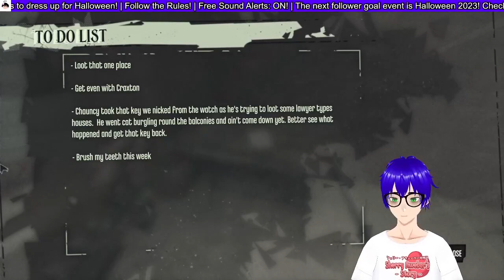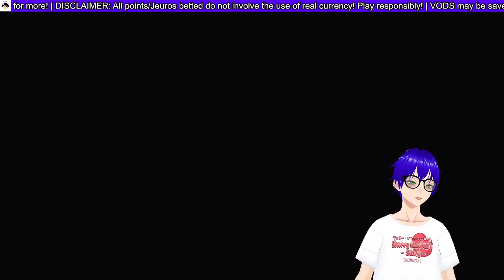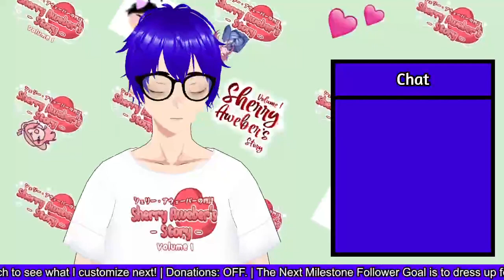Daud is just like Corvo lol | Dishonored: The Knife of Dunwall #3 (Final) and The Brigmore Witches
Multiple DLC's in 1 video!